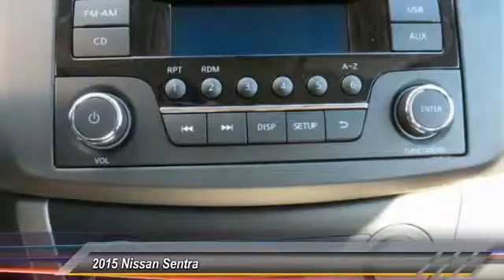2015 Nissan Sentra new, Altima, Maxima, Sentra, 370Z, Murano, Fontana, Rancho Cucamonga, Ontario, Sa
2015 Nissan Sentra S

Fontana Nissan
16444 South Highland Avenue

We strive to make buying, leasing or servicing your vehicle a positive experience and to keep you as a customer for life. Consumer may or may not qualify for college grad or military rebates, please contact dealer for details!